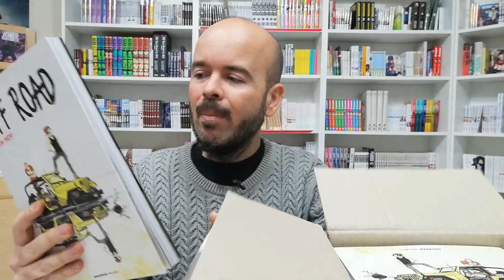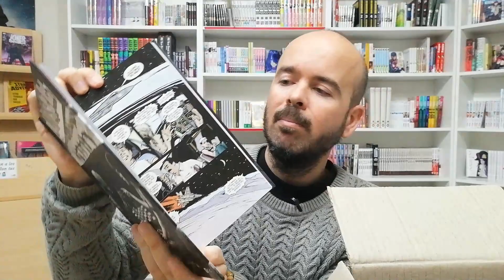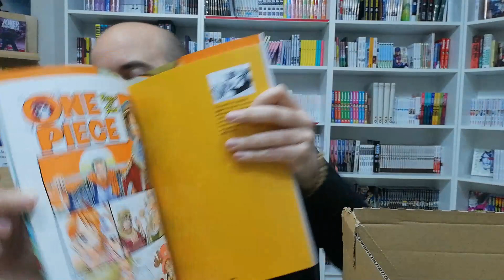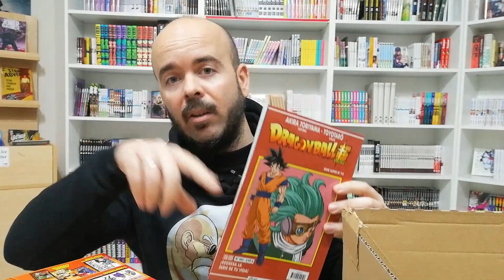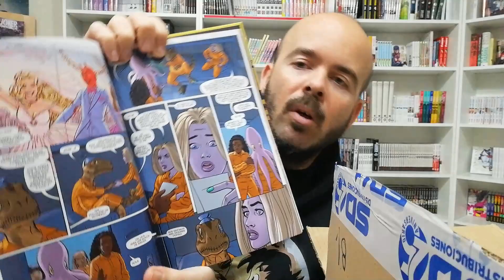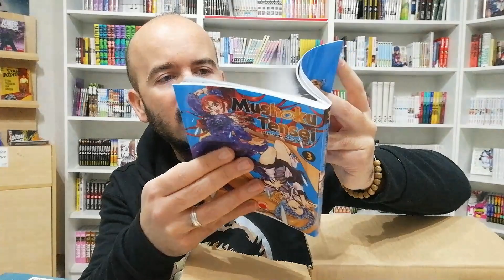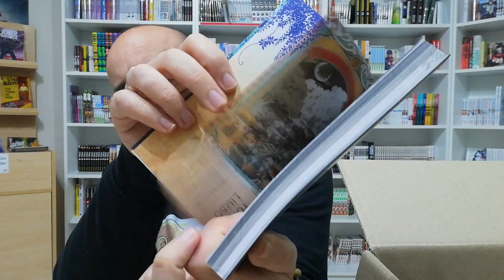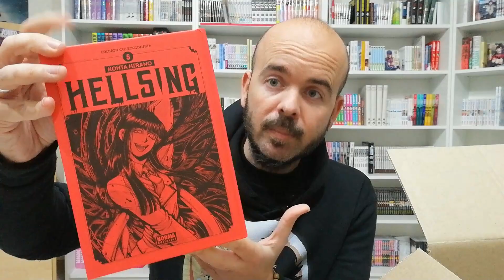¡Unboxing! Novedades ECC, Norma, Panini, Ivrea, Tokyo Revengers, Blue Lock...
Marzo está teniendo un montón de novedades, como cada mes, pero Alex se sienta delante de vosotros en esta cuarta semana para mostraros algunas de las salidas de estos días. Como siempre, mucho, bueno y para todos los gustos.

También puedes visitarnos en Calle Hileras 2, 28013 Madrid (metro Ópera o Sol)